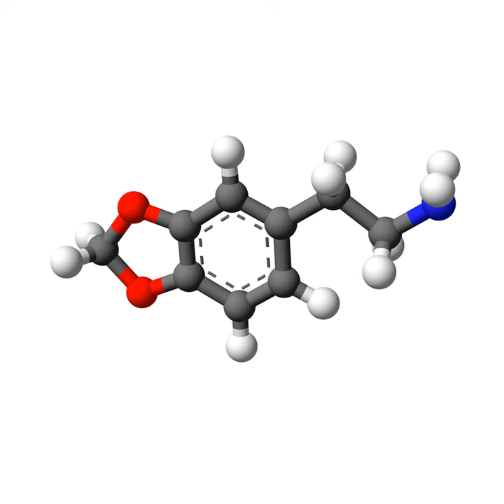Methylenedioxyphenethylamine | Wikipedia audio article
This is an audio version of the Wikipedia Article:
Methylenedioxyphenethylamine

SUMMARY
3,4-Methylenedioxyphenethylamine ("3,4-MDPEA" or just "MDPEA"), also known as homopiperonylamine, is a substituted phenethylamine formed by adding a methylenedioxy group to phenethylamine. It is structurally similar to MDA,  but without the methyl group at the alpha position.
According to Alexander Shulgin in his book PiHKAL, MDPEA appears to be biologically inactive.  This is likely because of extensive first-pass metabolism by the enzyme monoamine oxidase. However, if MDPEA were either used in high enough of doses (e.g., 1-2 grams), or in combination with a monoamine oxidase inhibitor (MAOI), it is probable that it would become sufficiently active, though it would likely have a relatively short duration of action. This idea is similar in concept to the use of selective MAOA inhibitors and selective MAOB inhibitors in augmentation of dimethyltryptamine (DMT) and phenethylamine (PEA), respectively.